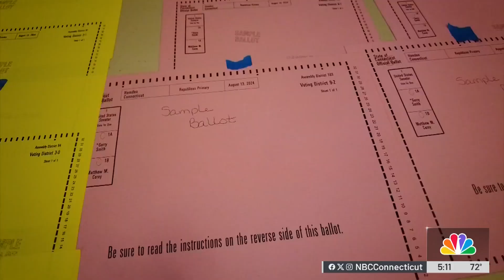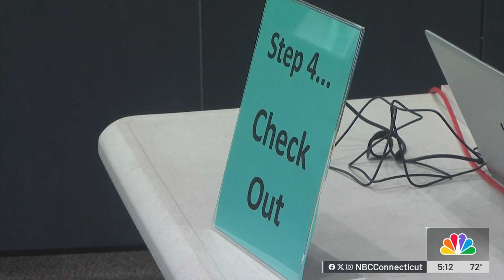Election officials getting a look at early voting ahead of presidential election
Local election workers have been testing out the early voting process this week as part of primary votes across the state.